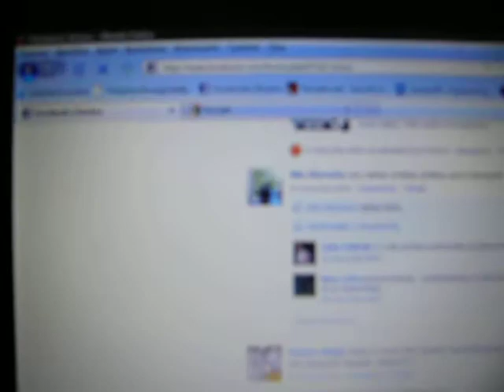Meidän 3 aivan koira kaveria kasper & ceri & roope :)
16. ‎tammikuu‎ta ‎2010, ‏‎22:51:46
  Roope husky 5.8.1997

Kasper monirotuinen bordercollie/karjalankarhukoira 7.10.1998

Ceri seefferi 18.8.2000